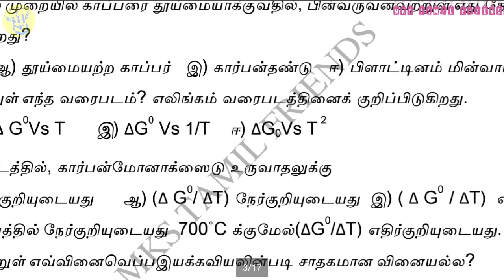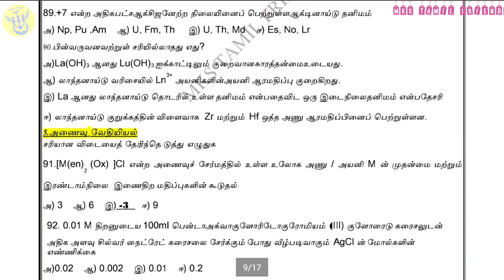12th Std Chemistry Volume-1 All chapters One Marks Matriyals ( Tamil Medium ) | New syllabus Bassed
12th Std Chemistry More Metriyals And important question and Question Bank 2019

All video see for one minute